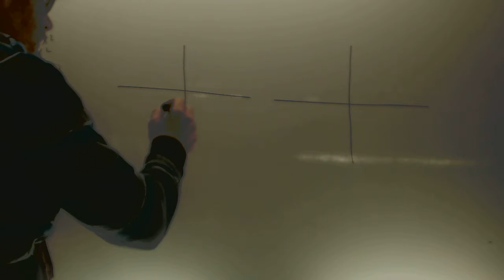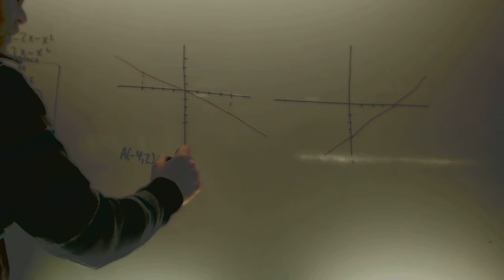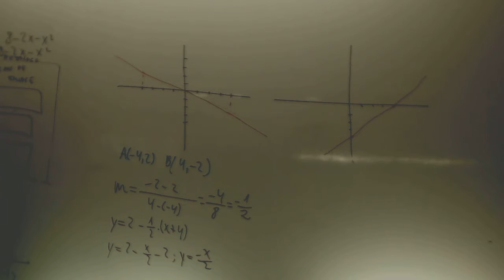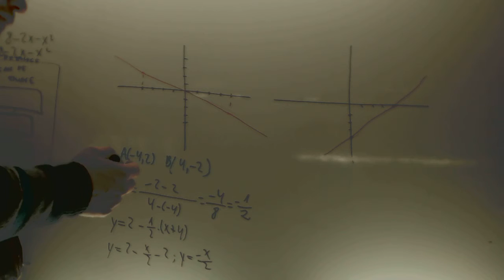Ecuacion de la recta a partir de su grafica Matematicas Acceso CFGS Academia Usero Estepona